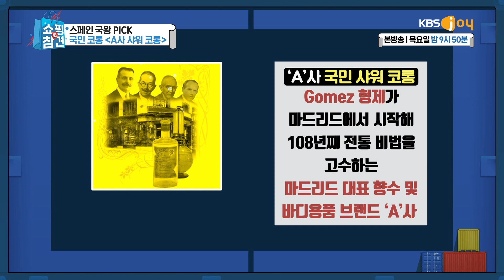[군침주의] 스페인을 대표하는 맛 하몬 맛 갑자칩★ [쇼핑의 참견]20190418